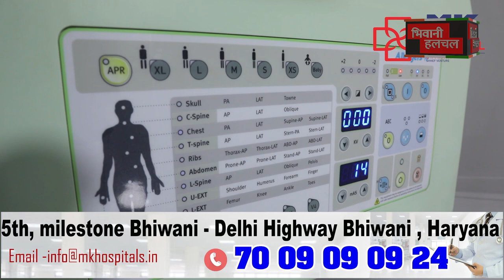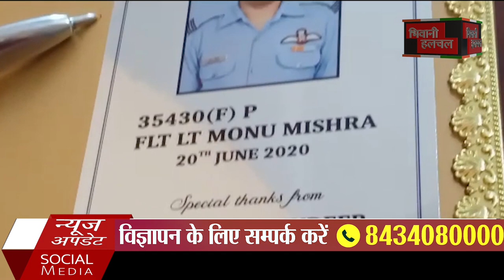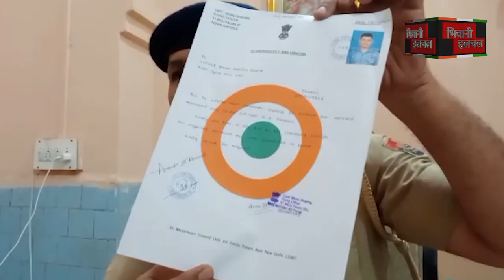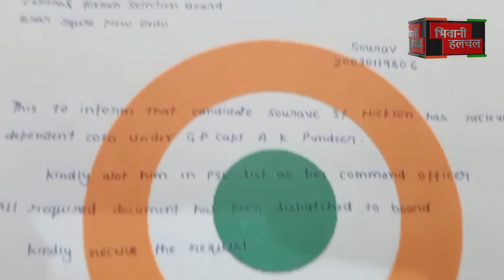इंडियन एयरफोर्स के नाम पर करता था ठगी, अब पुलिस ने दबोचा